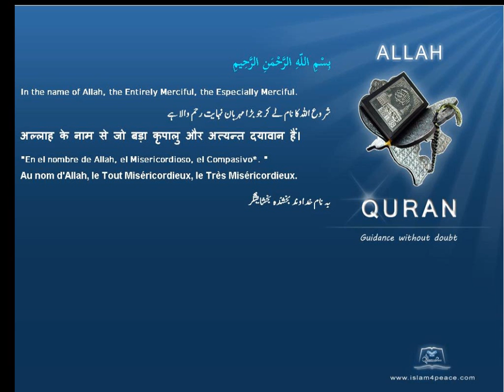Quran by Theme Turkish In sha' Allah Islam4Peace com